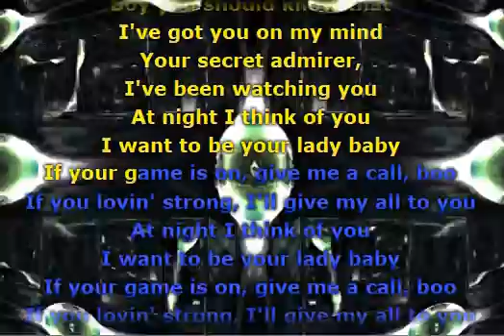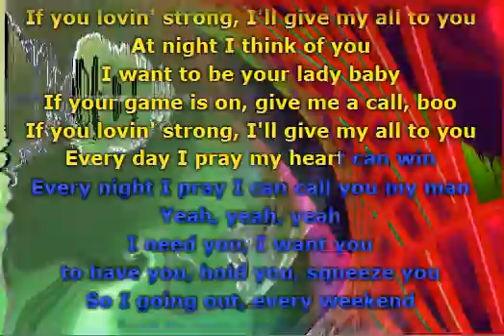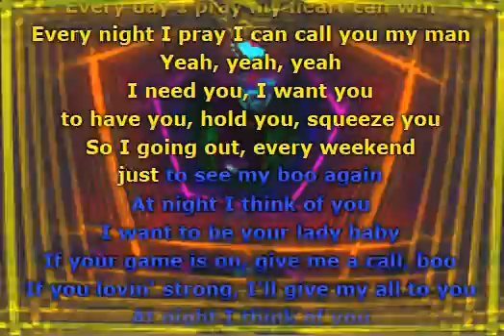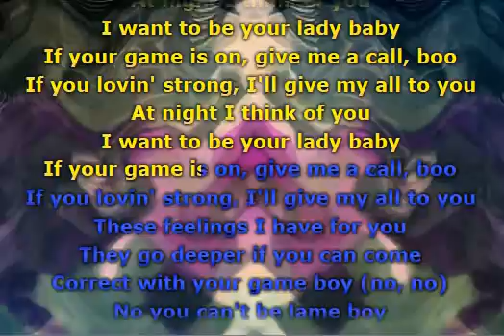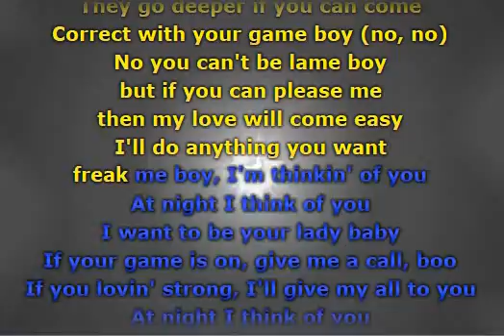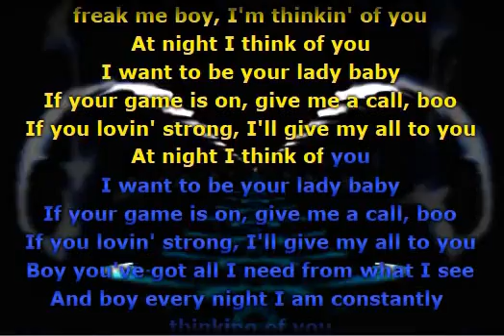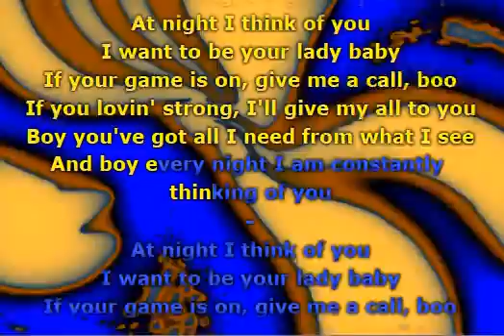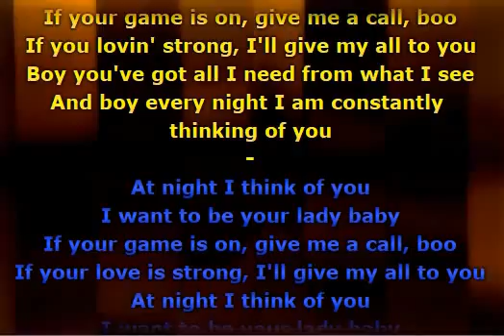Usher - My Boo (Lyrics)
📝 Lyrics / Lirik :

Oh baby, ooh (yeah, uh, uh, uh) (you gotta rockaway to this one, c'mon)
See, I don't know 'bout y'all, but I know about us and, uh
I don't know 'bout y'all, but I know about us and, uh
I don't know about y'all, but I know about us and, uh
It started when we were younger
My boo

Musik